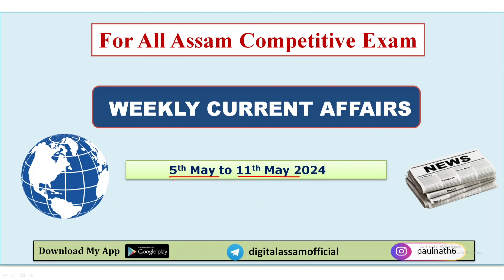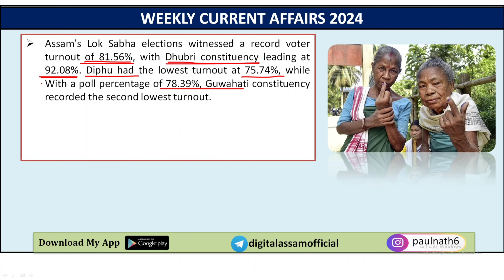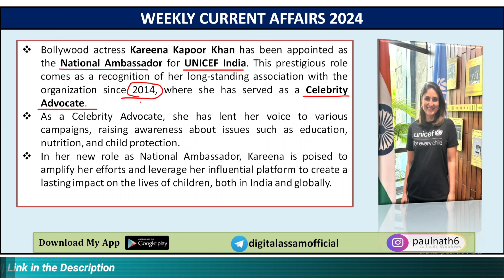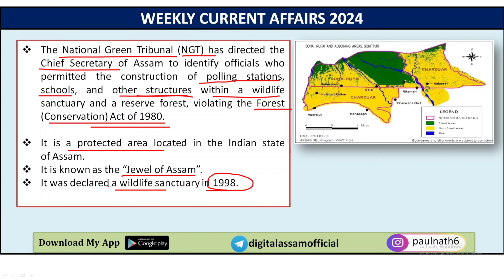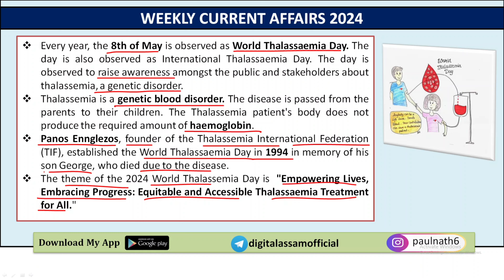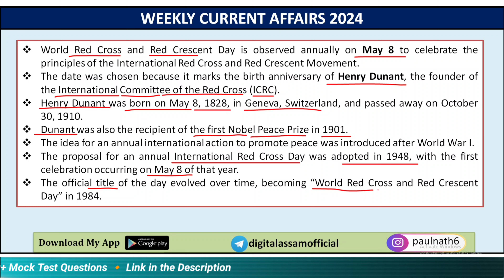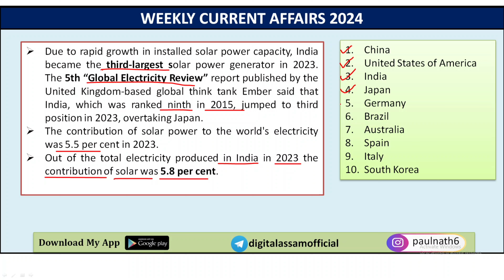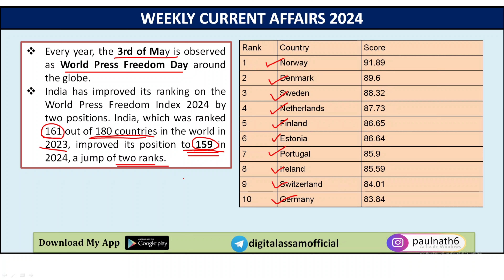Assam Weekly Current Affairs 2024 ( 5 May to 11 May)